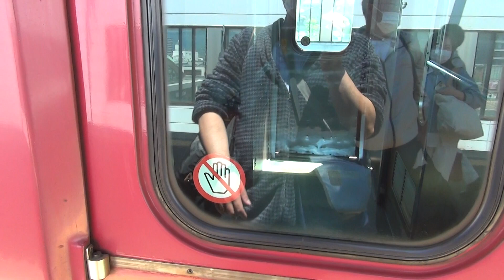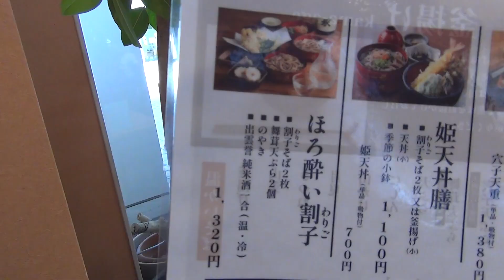国鉄型381系やくも号 1人掛け ボッチ席を目指す！（変則シート配置！） 出雲市駅前の奥出雲そば処一福さんで「ほろ酔い割子」を頂く！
国鉄型381系やくも号　「1人掛けボッチ席」を目指す！！　出雲市駅前の奥出雲そば処一福さんで「ほろ酔い割子」を頂く！

●「1人掛けボッチ席」はなぜ出来た？
元々カーブを高速通過するための振子特急車両である381系は、重心を下げるために、車両構造上、冷房装置が車両下部床下に設置され、それを天井に送風するためのダクトが車内にありました。その後、車内のサービス改善のため、シートピッチを1000mmに拡大した際、どうしても、この空調ダクトとぶつかってしまう席が発生してしまうことになり、止む無く、ここだけは窓際席を設置できなかったという経緯があります。

2022年5月訪問